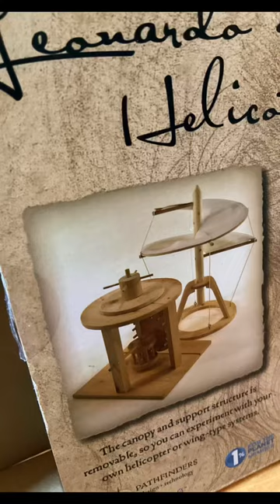I built a model of Leonardo da Vinci’s, Aerial screw (it took 5 hours)